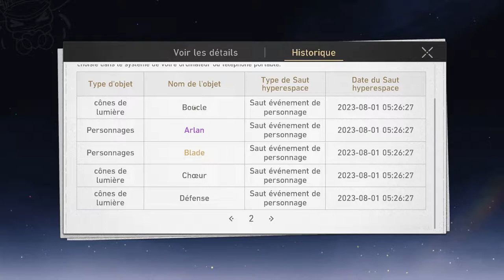JE SUIS MALHEUREUX ( invocations Kafka Honkai: Star Rail )